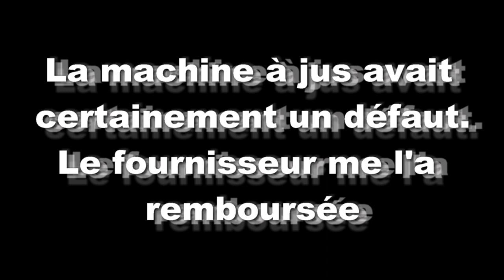JUS DE RAISIN JARDIN DU BONHEUR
Récolte de septembre, le raisin est là . Les pieds ont été mis en terre il y a 1 à 2 ans. Il y en a beaucoup, je vais faire du jus de raisin.